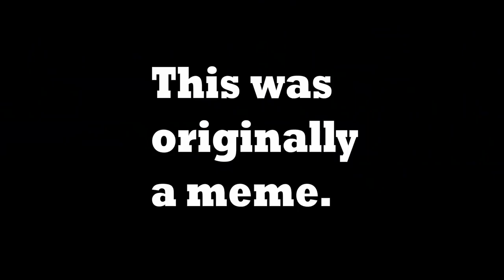Kaguya Vs Naruto And Sasuke Alternative Ending